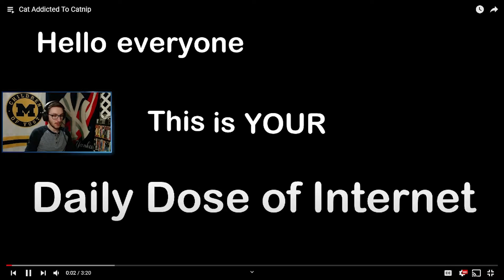SO MANY DUCKS - Nickinetics Reacts to DAILY DOSE OF INTERNET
Nickinetics reacts to funny memes and viral videos from Daily Dose of Internet! Some of the best content you'll EVER see on the internet!

About Nickinetics:
Hello! My name is Nick! I stream mostly stream FPS games like Valorant w/ occasional variety! Will be uploading stream highlights, react videos, and more! Hope you enjoy and hope to see you on twitch as well!